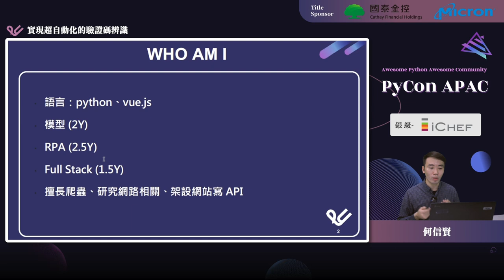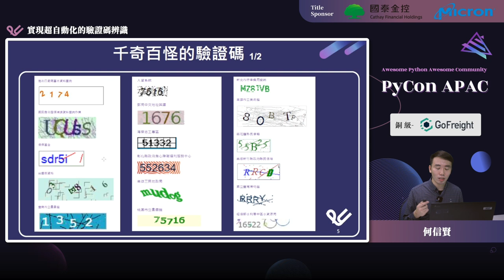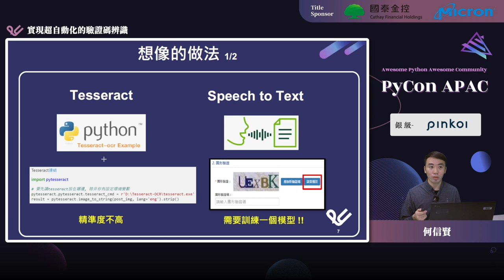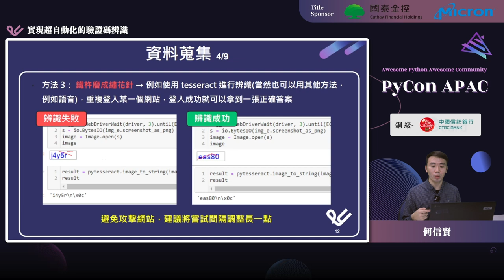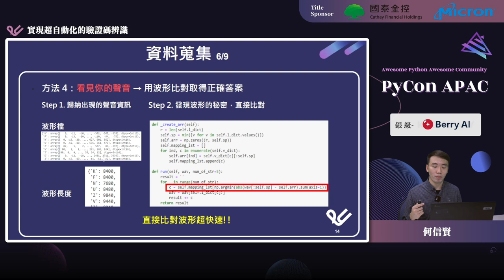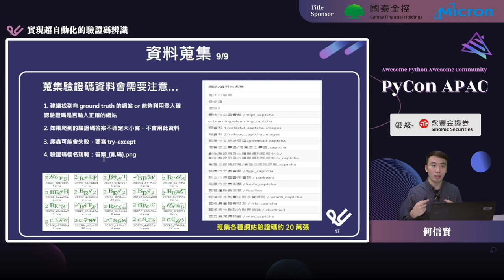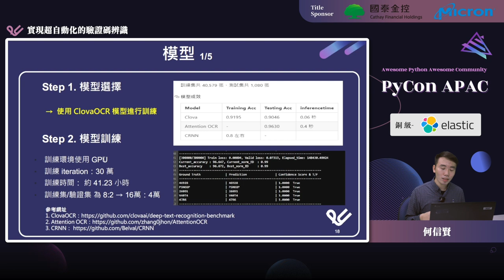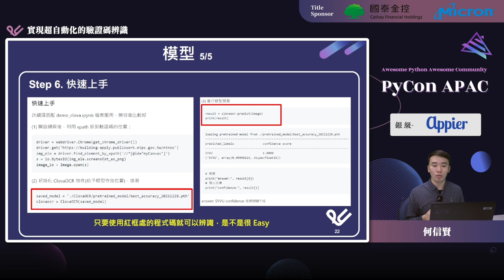實現超自動化的驗證碼辨識｜何信賢｜PyCon APAC 2022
💬 語言 Language：中文演講/英文投影片 Chinese talk w. English slides
🎯 層級 Level：中階 Intermediate
🔎 分類 Category：應用 Application

💡 摘要 Abstract 💡
本演講著重於讓聽眾了解自己如何實現自動辨識驗證碼模型的整體流程，我們是如何進行蒐集文字驗證碼的正確答案以確保獲得足夠的資料，並提供講者的訓練模型方式與經驗。結合 RPA (Robotic Process Automation，機器人流程自動化) 與 AI (Artificial Intelligence，人工智能) 兩個領域，我們可以實現網路驗證碼辨識超自動化 (Hyperautomation) 任務。

🚀 講者介紹 About Speaker - 何信賢 🚀
擔任 RPA 工程師與全端工程師，喜歡研究爬蟲和開發網站的服務。 歡迎來找我打羽球或是交流寫程式的心得:)